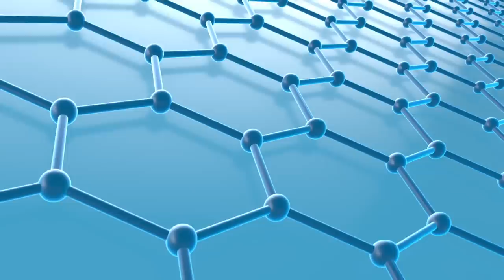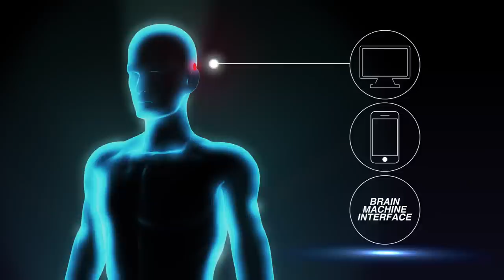Graphene-based sensors for biomedicine and brain-machine interfaces (MWC 2016)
This exciting technology, presented at the Mobile World Congress 2016, is being tested in animal models. The graphene sensors interacting with the brain could have therapeutic applications and pave the way for the design of new brain-machine interfaces.

This technology is possible thanks to an interdisciplinary collaboration between research Groups from ICN2, IDIBAPS and CNM-IMB-CSIC-CIBER-BBN. The sensors will be presented in Barcelona, during the Mobile World Congress (February 2016), at the Graphene Flagship's Graphene Pavilion.